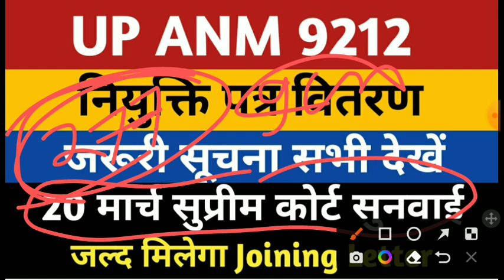ANM 7189 Joining Letter | UP ANM 9212 Joining Letter | UPSSSC ANM 7189 Joining Supreme Court Update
anm 9212 supreme court update
anm 7189 niyukti patra vitaran
anm 6912 joining letter vitaran
anm 9212 joining 277 list cut off
anm 6912 joining letter new date
anm 7189 joining letter
anm 6912 joining letter cm yogi
anm 6912 jila pdf
upsssc anm ews high court update
anm 7189 joining documents
anm 7189 posting
up anm 9212 bharti lucknow court update
up anm 9212 ews court update
upsssc anm jila allotment
upsssc anm joining today news
upsssc anm provisional joining
up anm 9212 joining letter
upsssc anm 9212 district allotment
upsssc anm high court order
upsssc up anm 9212 bharti latest news